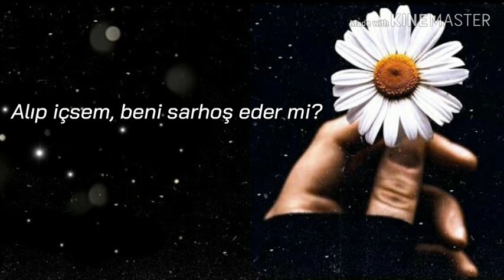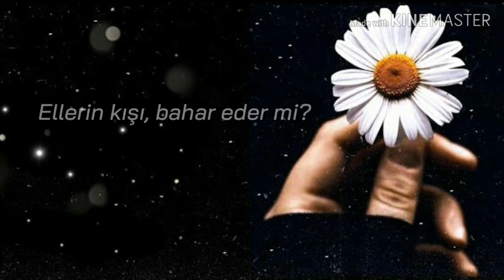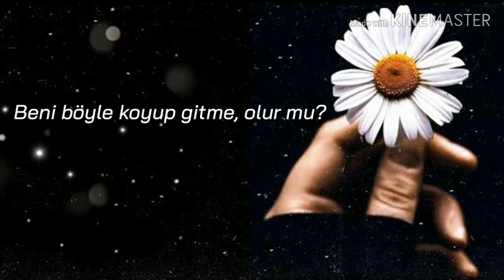HiraiZerdüş - Papatya (Sözleriyle)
Gözlerin zehri, şarap eder mi?
Alıp içsem, beni sarhoş eder mi?
Bir hayale daldım, uyan derler mi?
Beni böyle koyup gitme olur mu..

Yine gel akşam üstü,
Gece sabaha varmadan..
İzin olsun üzerimde olur mu?

Gece sabaha varmadan..
İzin olsun üzerim de olur mu?

Ellerin kışı, bahar eder mi?
Tutuşunca yüreğimi örter mi?
Ey ruhuma kır alem-i papatya..

Gece sabaha varmadan..

Gece sabaha varmadan..

🌼 Ձ7.૦6.Ձ૦١୨ 🌼